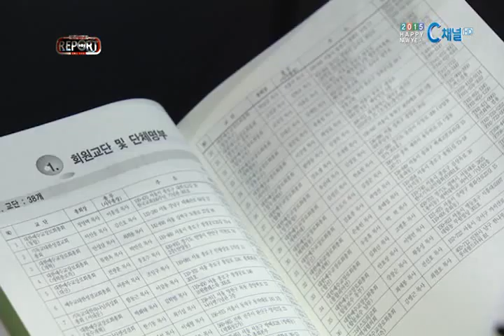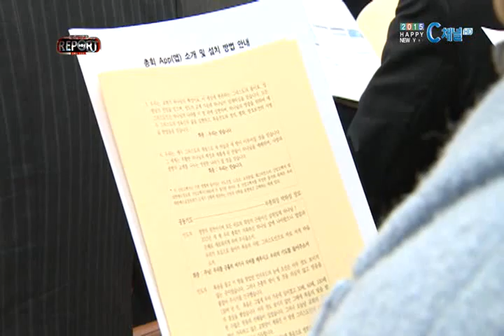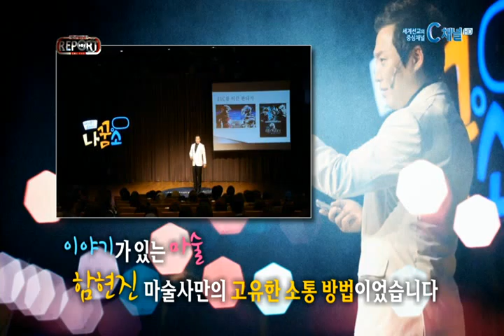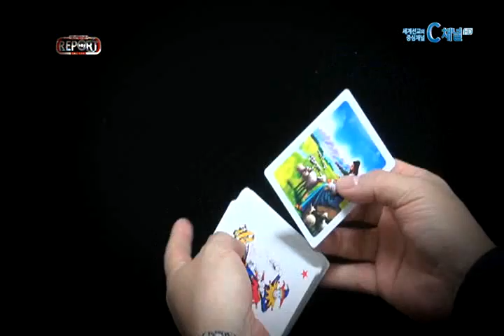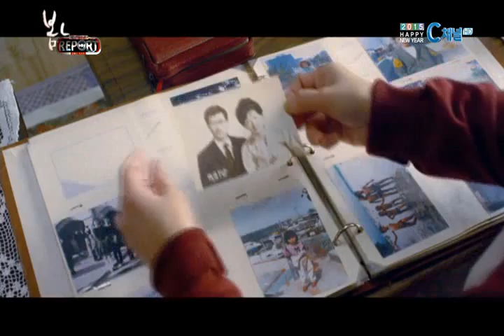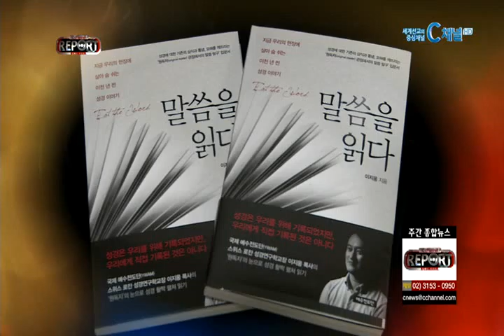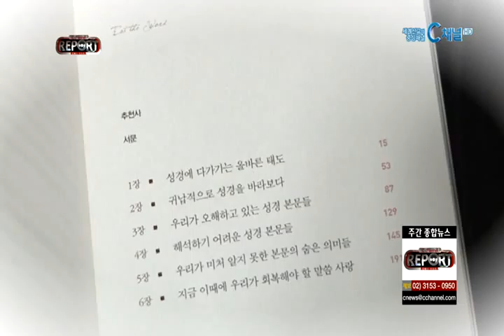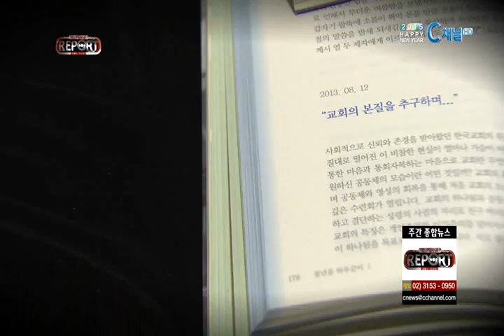2015년 01월 05일 C채널 REPORT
설명

2015년 01월 05일 C채널 REPORT